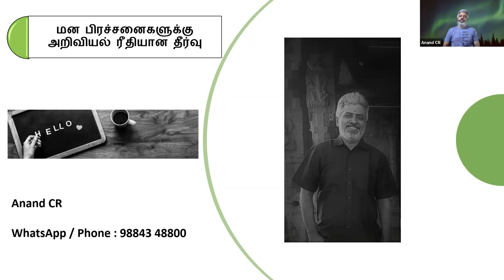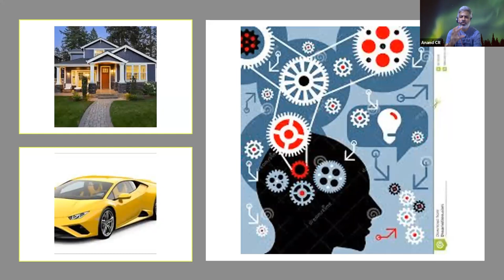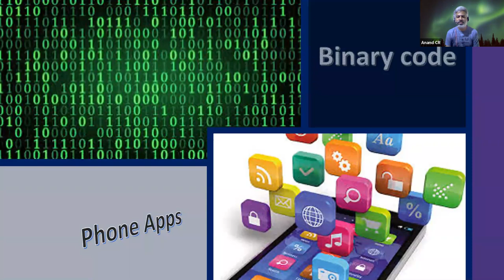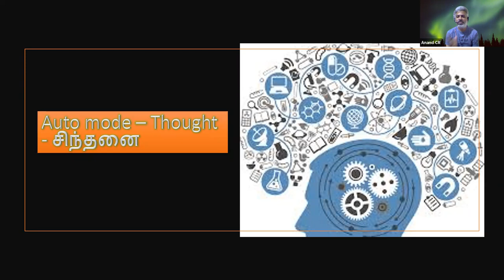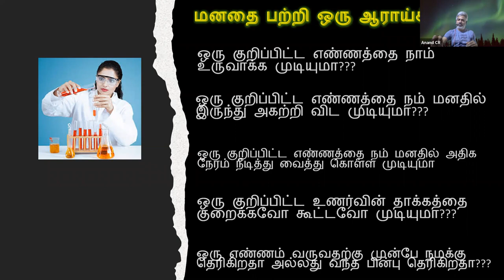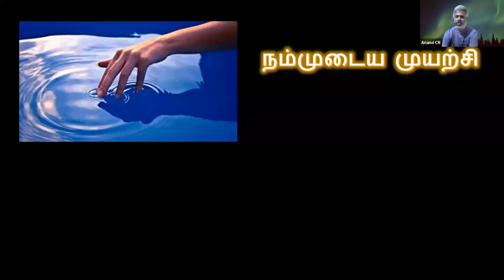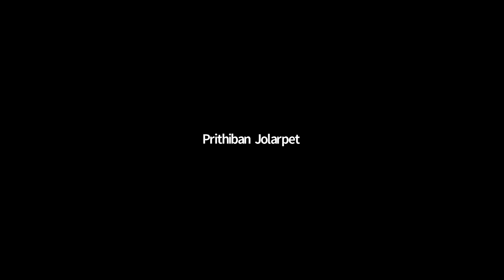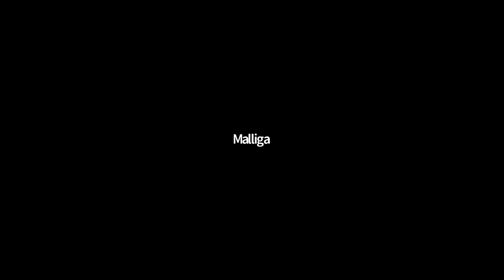10. மன பிரச்சனைகளுக்கு அறிவியல் ரீதியான தீர்வு - ஞான முகாம் - 1 19/05/21 Anand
Sri பகவத் ஐயா Introduction Whatsapp குழுவில் இணைய Pshycgological Problem